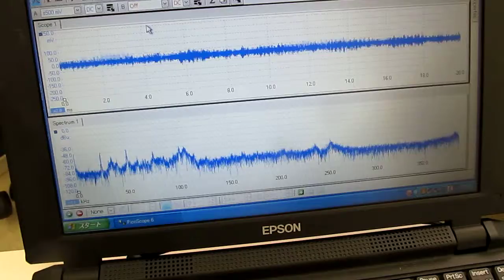‹超音波のダイナミックシステム› ultrasonic-system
ultrasonic-system

超音波水槽内の液循環をシステムとしてとらえ、
　解析と制御を行う

　水槽内の液体の
　音圧変化の予測あるいは制御にあります。

１）障害を除去するものは

２）対象に関するデータの解析の結果に基づいて

３）特性の確認により

（シャノンのジャグリング定理と
　情報理論の第一定理を応用しています）

「基礎知識を深めると重要な定理や法則が理解できる」

エントロピー：無記憶情報源の
　シンボル当たりの平均情報量

　確立の再定義－›統計処理－›・・

‹‹　超音波のジャグリング制御　››
Juggling control of an ultrasonic wave

超音波技術ノウハウ
　‹超音波振動子の設置、脱気・マイクロバブル発生液循環›

３種類の異なる周波数の「超音波振動子」を利用する技術